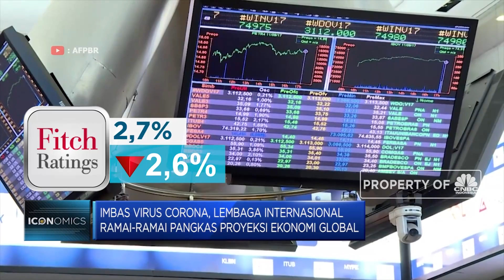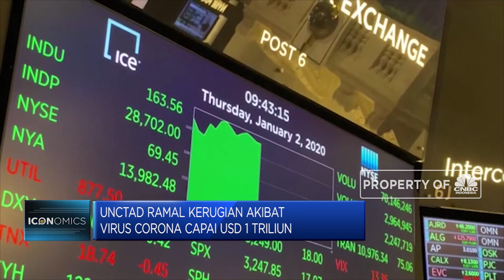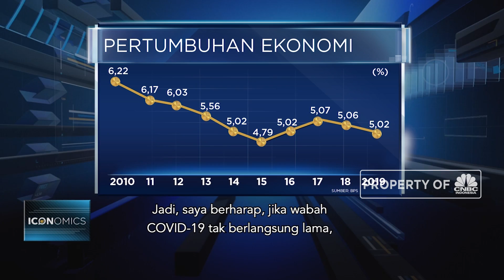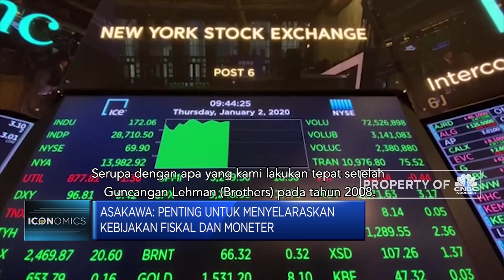Jurus ADB Tangkal Virus Corona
Merebaknya wabah virus corona baru, menjadi pukulan berat bagi sektor perekonomian global. Di tengah langkah sejumlah institusi perbankan dan ekonomi internasional menurunkan target pertumbuhannya di tahun 2020, ADB masih optimis akan pertumbuhan ekonomi Asia. Namun demikian, sejumlah langkah strategis tentu harus dipersiapkan untuk mengantisipasi efek samping wabah corona pada ekonomi di kawasan. Apa saja langkah dan strategi yang sudah dan telah dilakukan ADB?

Selengkapnya dalam wawancara eksklusif Pangeran Punce bersama Presiden baru ADB, Masatsugu Asakawa, hanya di ICONOMIC, CNBC Indonesia.